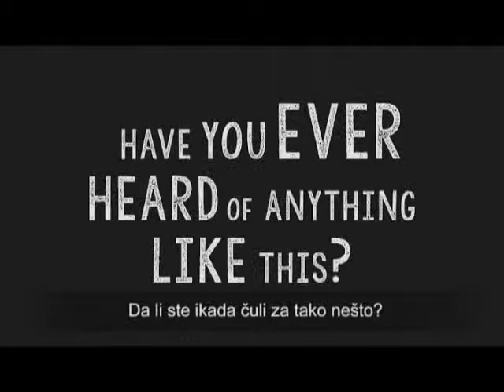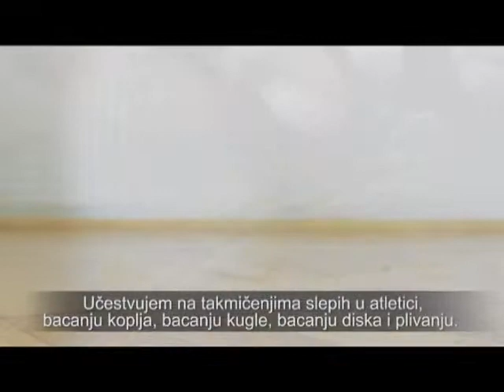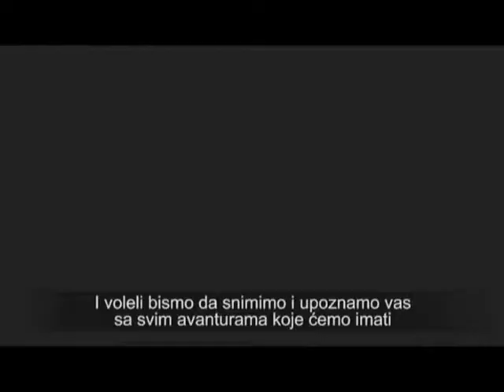White cane road NG Fair Play